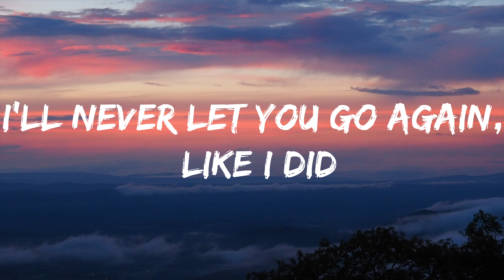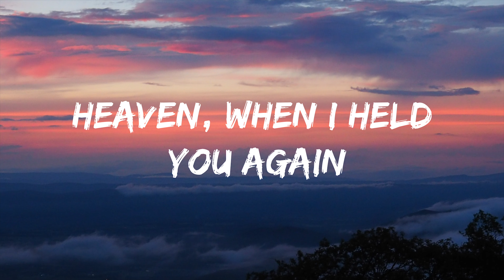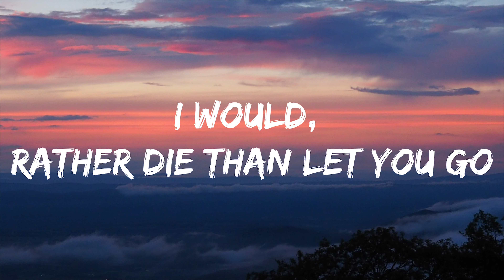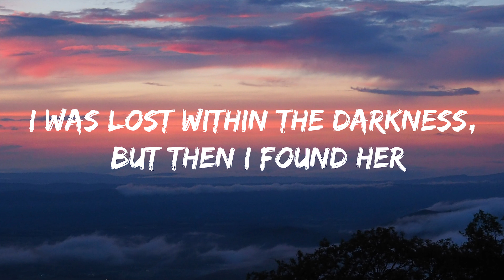Stephen Sanchez, Em Beihold Until I Found You || Tiktok song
Lyrics Until I Found You-Stephen Sanchez, Em Beihold

[Chorus: Stephen Sanchez and Em Beihold]